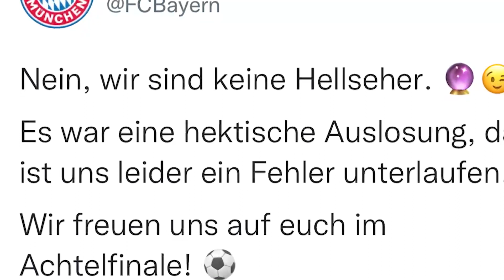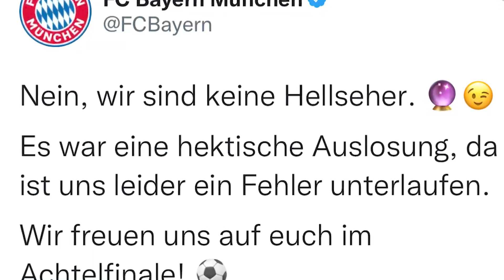Gruselig: Bayern sah ihren Gegner Salzburg vorher..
Lade dir jetzt meine Tipp-App herunter und komm in die TeamEvil Gruppe!

Hier alle unsere Fussballsongs (Haaland, Ronaldo, Neymar etc.) auf Spotify hören (Werbung)